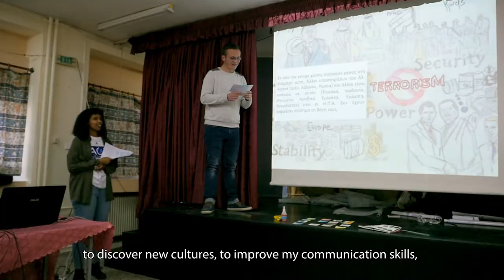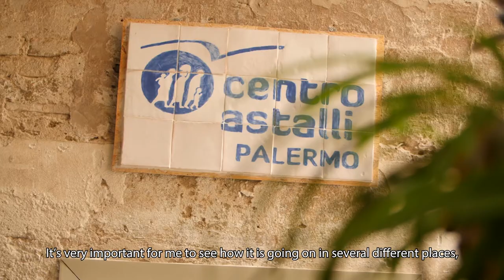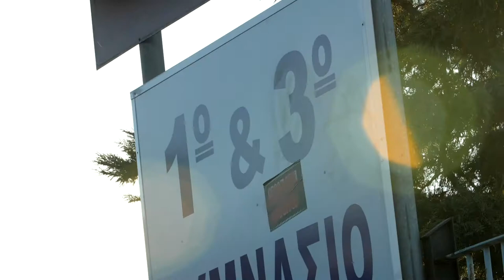Testimonials on the European Solidarity Corps - volunteering projects